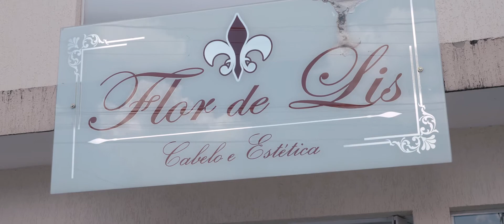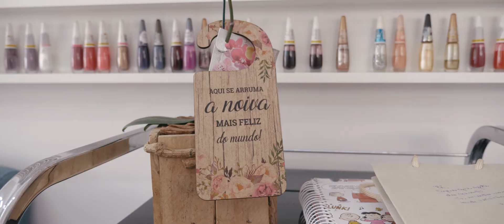Wedding Film | Bianca + Eduardo | Casamento 2017 - GH5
Bianca e Eduardo,

Que privilégio conhecer e ajudar a escrever a história de vocês; O Eduardo diz ser tímido mas soltou a voz pra mostrar o quanto ama a Bianca e o sorriso da Bianca mostrava que esse era sim o dia mais feliz da vida dela. Emoção não faltou, cada detalhe planejado valeu a pena e está tudo registrado pra vocês!

Eduardo, não esqueça que você prometeu que vai lavar a louça eim? haha

E lembrem-se,
Recordem e revivam sempre este momento.

Para melhor qualidade assista no Vimeo.

Um filme de Recordando por Fled Silveira e Allan Dambroski.
Edição: Flederico Silveira
Foto da Capa: Bárbara Alves

Maquiagem e Cabelo: Flor de Lis - Cabelo e Estética

Equipamento (gear):
Panasonic GH5 | Lente Panasonic Lumix 12-35mm 2.8
Sony a6300 | Lente Sony 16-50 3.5mm
Gimbal Feiyu Tech MG V2